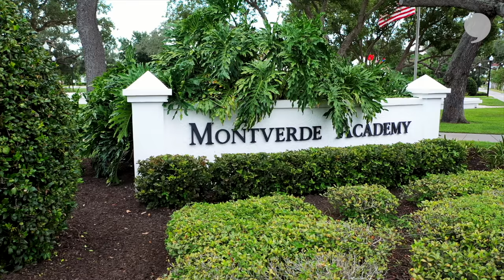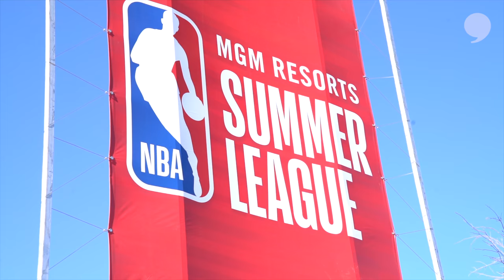Meet RJ Barrett's Coaches | Made Different Ep. 3 | The Players' Tribune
Steve Nash. Kevin Boyle. Coach K. Meet the guys that helped RJ Barrett get to the next level.